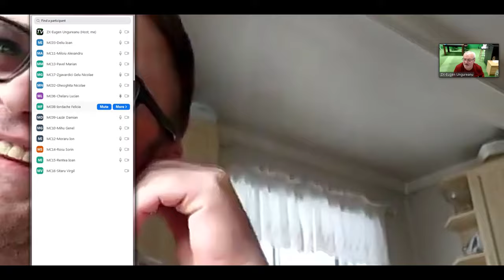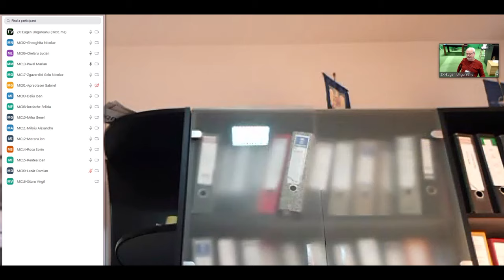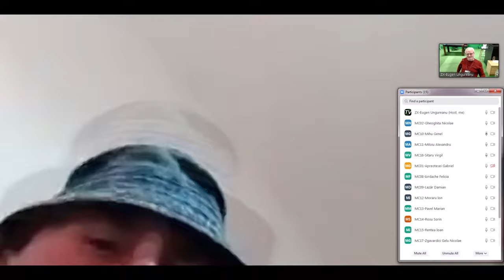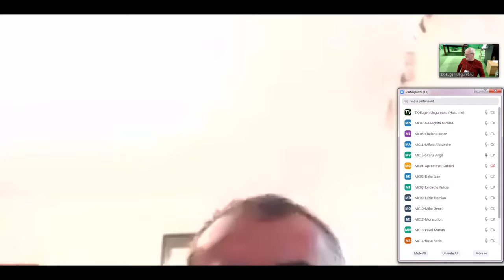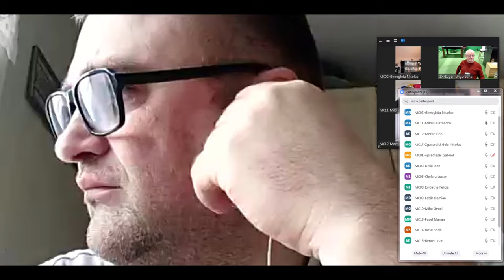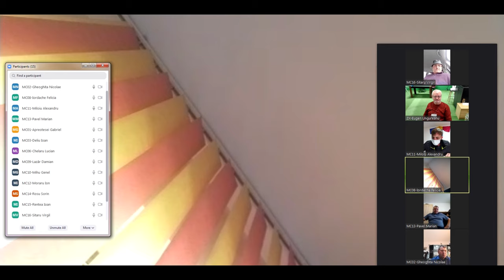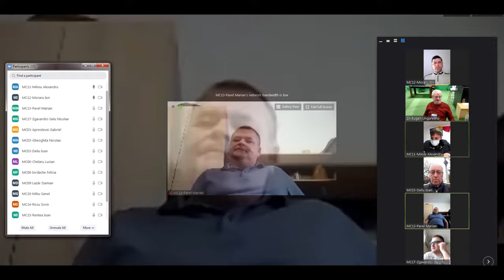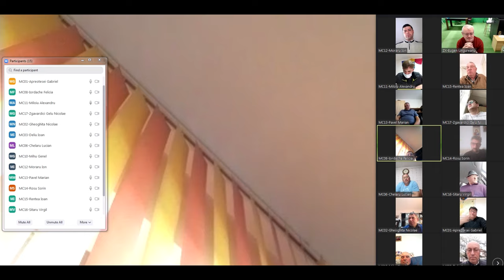LA MANASTIREA CASIN Sedinta Consiliului Local (videoconferinta) din 14 apr CAPTURA EXCLUSIV TV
LA MĂNĂSTIREA CAȘIN, județul Bacău, Ședința Consiliului Local (videoconferință) din 14 aprilie 2020 CAPTURA EXCLUSIV TV 4K.

Cu stimă,
echipa Exclusiv

Vizionare plăcută !